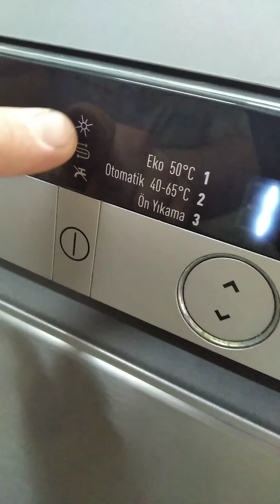Bulaşık makinesinde parlatıcı ayarı kaç olmalı- bittiği nasıl anlaşılır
Teknisyeninden öneriler.